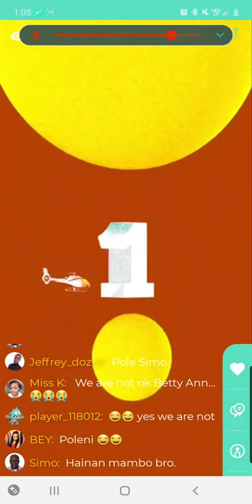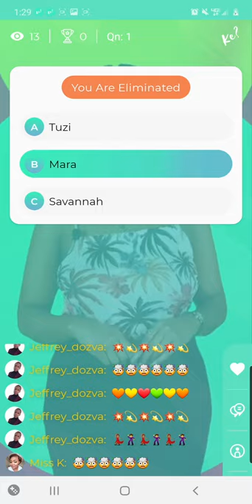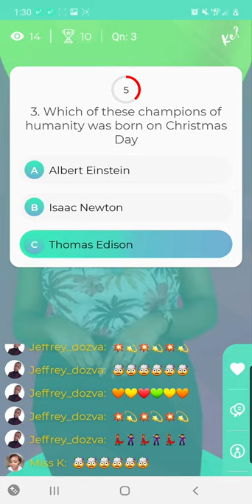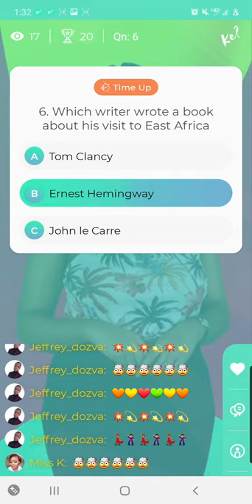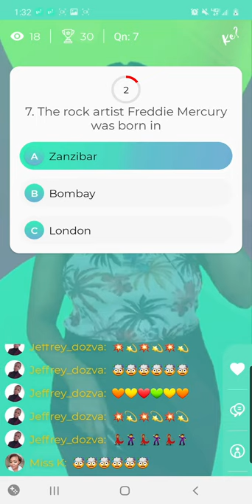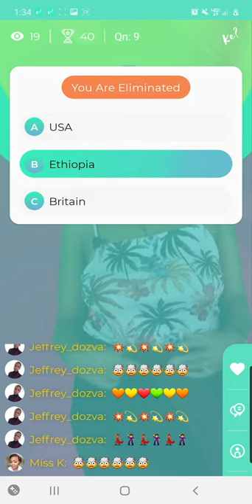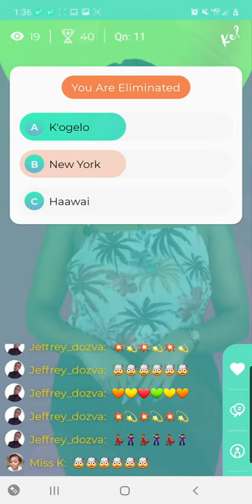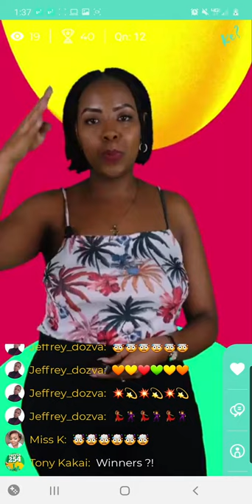APR26 - BettyAnn in Trivia254's Science Lab trivia contest & more!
Kenya even science? Yes You can!
BettAnn drops empirical knowledge in this Trivia254 contest, laced with high school science vibes.